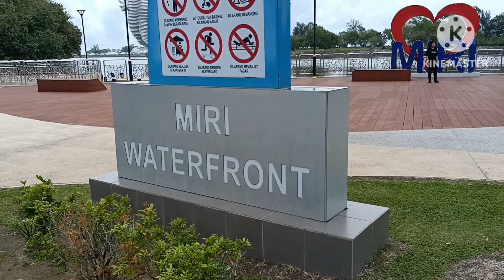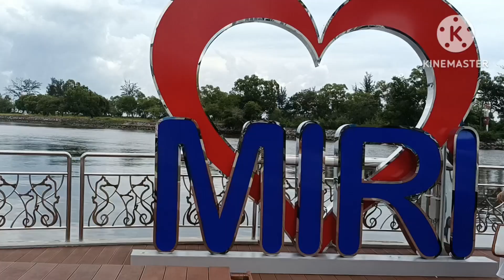MIRI WATERFRONT, SARAWAK